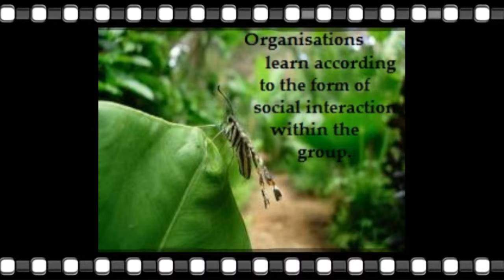Baxter, Connolly & Stansfield (2009)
Baxter, G. J., Connolly, T. M. and Stansfield, M. (2009).  How organisations learn: an information systems development perspective.  Learn Inq 3, pp. 25 - 46.